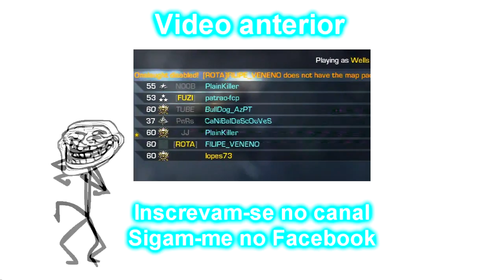Epic Ninja Troll #3 Azia Tugas Nobalhoes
ATENÇÃO ADESCRIÇÃO

Video Anterior Confiram :  Funny Fuzi Moments #2 cheater tuga bombocas espanholas e inglesas rages

ATENÇÃO: Ativem as vossas inscrições para não perderem nenhum vídeo dos vossos canais preferidos!!!

Canais Parceiros e Amigos, confiram e vejam se gostam...!!!